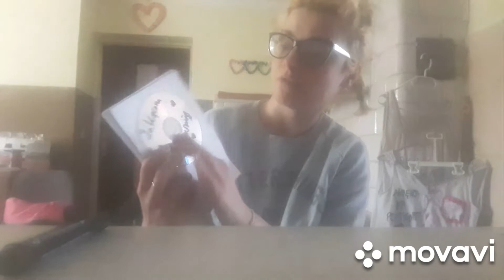konkurs szczegóły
szczegóły konkursu